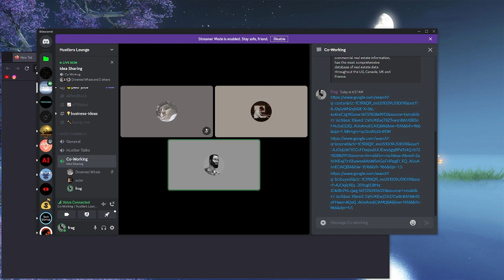AirBNB scam idea